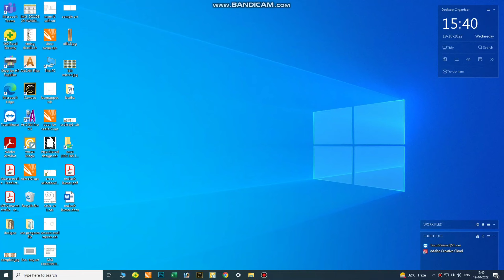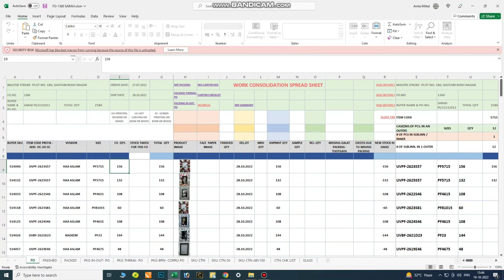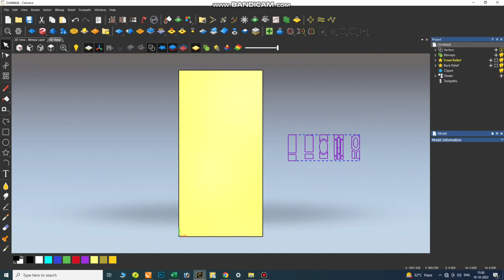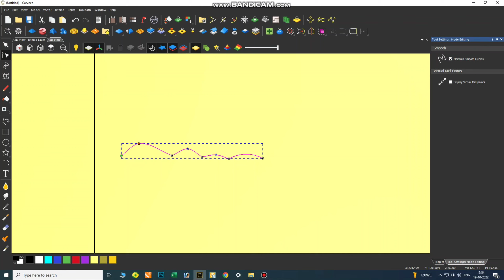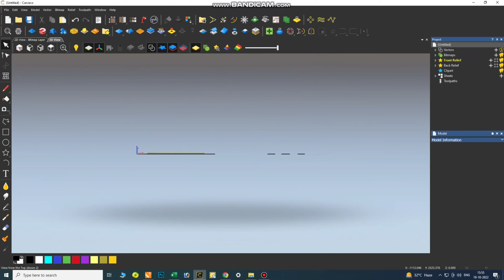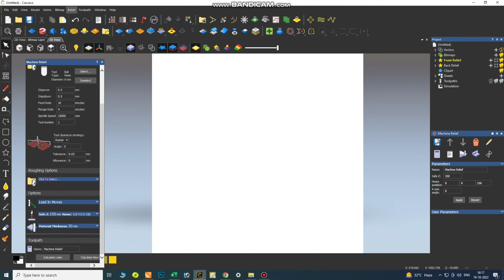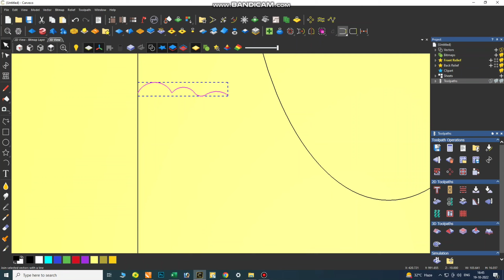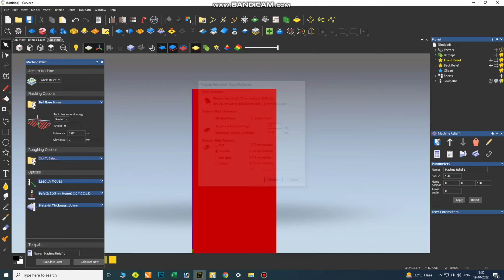HOW TO MAKE SIMPLE DILLA DOOR DESIGN IN ARTCAM & CARVECO.